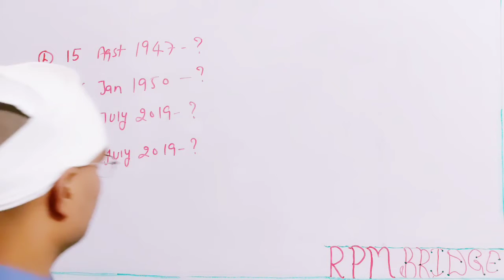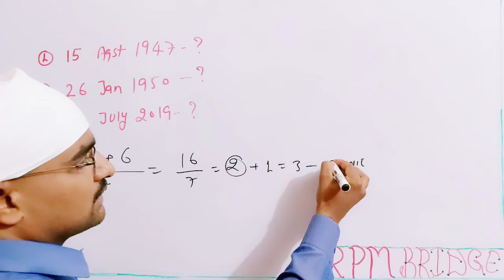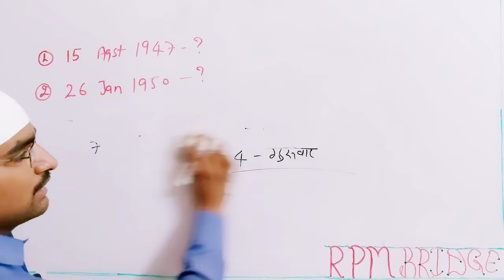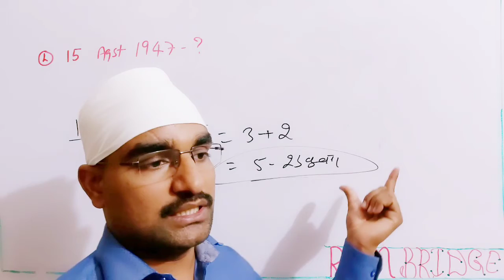UP POLICE & Group D Reasoning | Calendar #1 | Reasoning Short Tricks | By Shiv Sir | akshay Gaur Sir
ntpc reasoning
rrb group d reasoning
reasoning tricks
reasoning by Akshay sir
Utkarsh classes
rrb ntpc
rrb ntpc exam analysis 2020
ntpc reasoning questions
ntpc exam analysis
ntpc reasoning by Akshay sir
rrb ntpc reasoning preparation
reasoning
seating arrangement questions
group d
calendar by rojgar with ankit
कैलेंडर by rojgar with ankit
calendar reasoning by rojgar with ankit
calendar roja
calendar by sandeep sir rojgar with ankit
calendar by rahul sir rojgar with ankit
calendar by utkarsh classes
calendar by piyush varshney
calendar by deepak sir wifistudy
calendar by arun sir
calendar by vikramjeet sir
calendar by math masti
calendar by madhukar kotawe
calendar by dear sir
calendar by ankit bhati
calendar by sahil sir
calendar reasoning
calendar reasoning tricks in hindi
calendar reasoning utkarsh classes
upsi 2021
upsi 2021 exampur
exampur parivartan batch
exampur parivartan batch upsi
parivartan 2.0 batch demo class
parivartan batch exampur
parivartan 2.0
parivartan 2.0 batch
upsi reasoning
upsi reasoning by deepak sir
up si reasoning practice set
upsi reasoning class
upsi reasoning exampur 2021
upsi reasoning mock test exampur
upsi reasoning test
calendar reasoning
Calendar, Reasoning Calendar
Calendar for UP tet
UP tet Reasoning Calendar
complete calendar in one video
uptet calendar tricks by ankit bhati
calendar maths tricks in hindi
uptet maths by ankit bhati sir
calendar for uptet in hindi
uptet maths by rojgar with ankit
rojgar with akit uptet maths
calendar marathon video by ankit bhati calendar tricks by ankit bhati sir
calendar tricks in hindi rojgar with ankit
calendar
calendar 2022
calendar girl movie
calendar song
calendar 2021